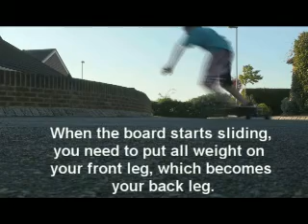stand up 180 trick tip (Flat land)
A little trick tip for any one stuggerling to do a stand up 180. Hope it helps!